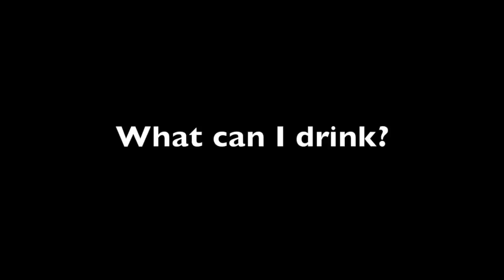What can you drink that won't hurt your teeth?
Understanding how to make the best beverage choices for your teeth and overall health.